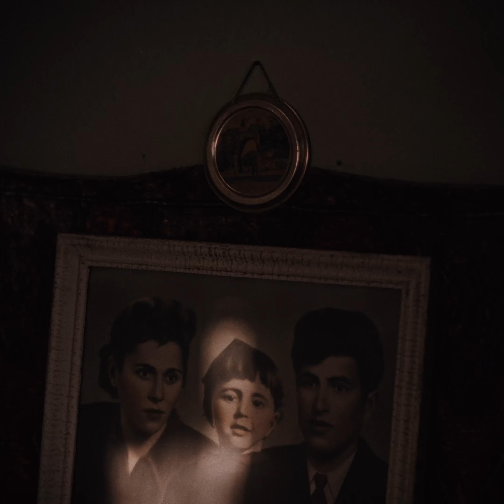"Windless" - Trailer Ufficiale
WINDLESS, diretto da Pavel G. Vesnakov, dal 4 luglio al cinema!

Kaloyan ritorna a casa per occuparsi della vendita dell'appartamento del padre defunto. Quello che sembra un compito banale e di routine, si trasforma presto in un viaggio alla scoperta di sé stesso, portandolo alla ricerca di una connessione tra traumi infantili, memoria e passare del tempo.
Con Ognyan Pavlov – “FYRE”, Veselin Petrov,Mihail Mutafov,Nadya Derderyan, Lidia Vulkova, Konstantin Trendafilov, Vasil Binev

Prodotto da Red Carpet
in coproduzione con dispàrte
in associazione con Transformers
Distribuzione Fandango